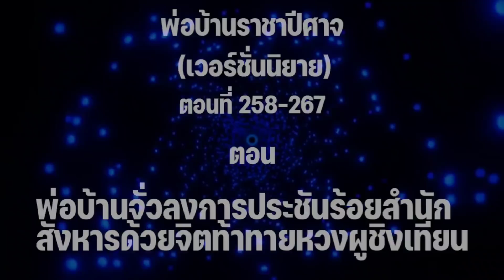พ่อบ้านราชาปีศาจ(นิยาย) ตอนที่ 301-310 พ่อบ้านจั่วเข้างานประชันร้อยสำนักแล้ว!! 258-267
โดเนทค่ามาม่าน้ำค่าไฟได้ที่ True Wallet